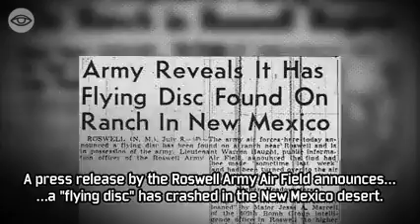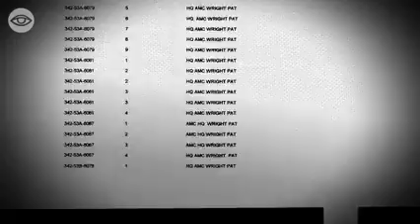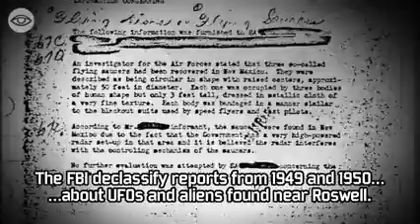Area 51 The Roswell Incident An Alien Sighting